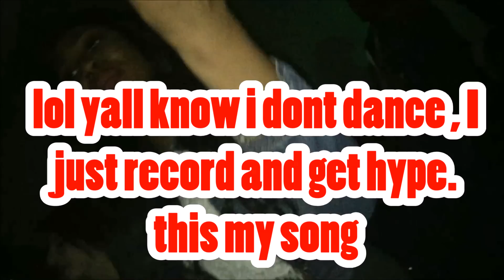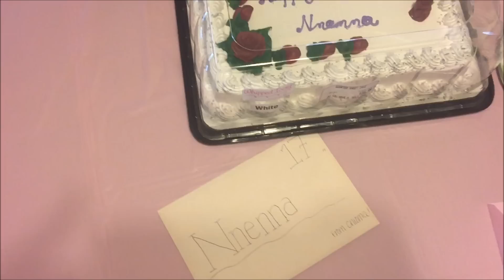COLLEGE VLOG #8 -A FIGHT BROKE OUT/SPRING BREAK| UTOLEDO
This is literally a compilation of the past two weeks

FAQ's
1. How old are you? 18
2. What college do you attend? University of Toledo
3. What is your major? Business
4. What do you use to edit your videos? iMovie
5. What camera do you use? Sony a6000

I DO NOT own or have any rights to this music. Used only for recreational purposes..